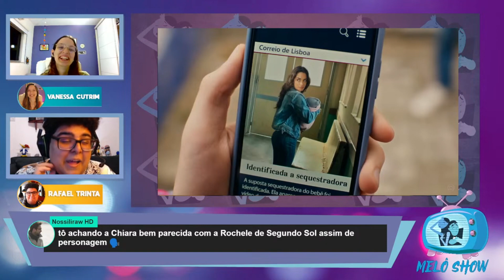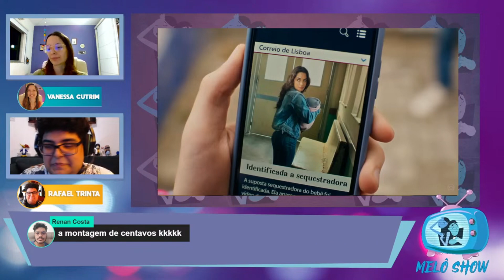MELHORES MOMENTOS da CHAMADA DE TRAVESSIA!📱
Comentamos os highlights da primeira chamada de Travessia: a química de Ari e Brisa, os primeiros takes de Chiara, a aguardada cena da deep fake e muito mais!✨